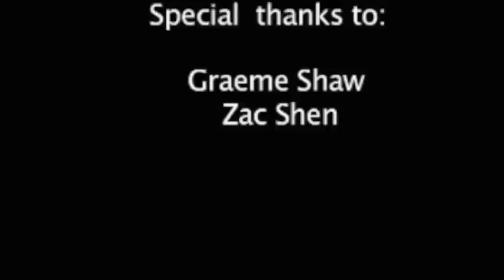addicting.m4v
Addicting is a journey driven by a intrusive camera in London town to observe society and interact with it, through creating  various live art scenes. I move against the power of society of control and this reproduction of  obedient bodies and gestures.

The camera eye is still, when watching the main character´s attempt to climb up Eros at Piccadilly Circus, but this camera moves as it looms into the protagonist's memories . Both trajectories are interlaced and overlapped with various actions such as failed attempts to climb the tree and gambling machines rolling through. Images of boggling eyes flicking everywhere, depict the sense of misdirection and the surveillance cameras are showing the excess of control . The body of the main character appears to the seething mass of people in the sculpture as invisible.